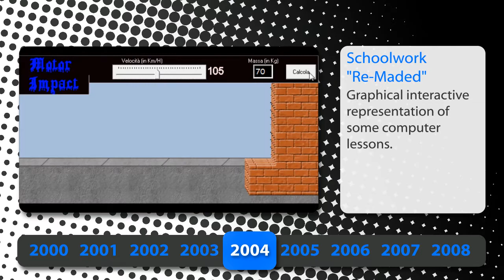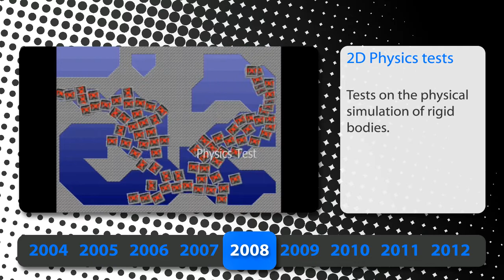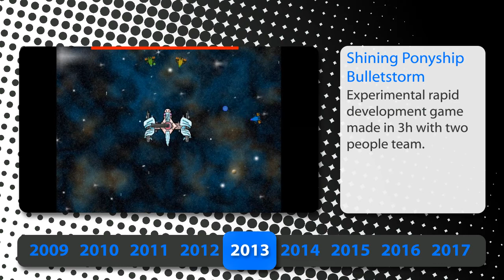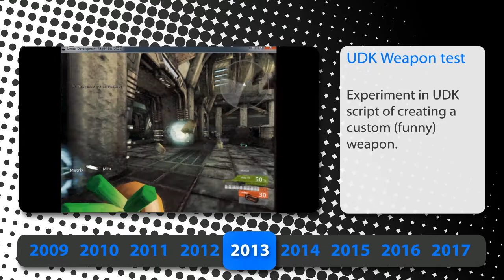GameDev TimeLapse of Luca Contato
Some game-related stuff that I've made over the years. (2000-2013)
Some good some not so... But things that i love to do :)